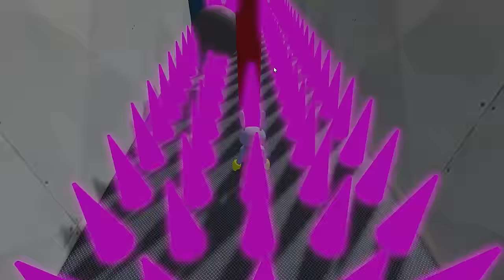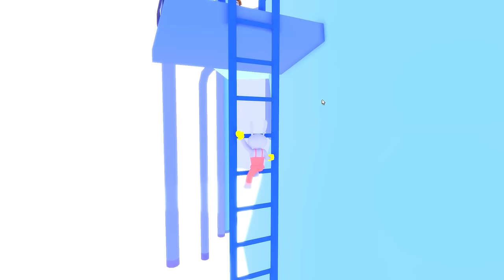THE AMAZING DIGITAL CIRCUS JAX vs POMNI DIGITAL CIRCUS BARRY'S PRISON RUN!